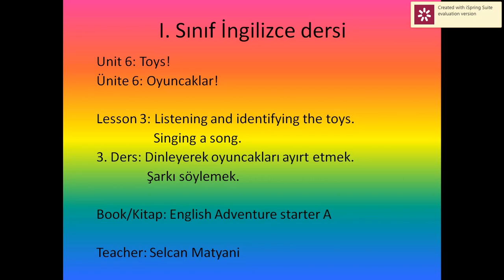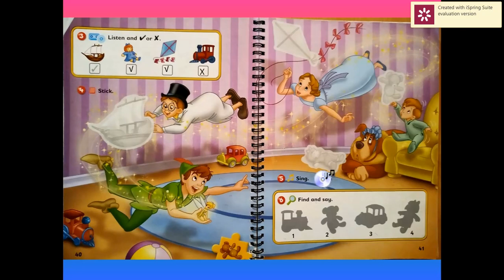evdenoku.com-Unit 6-Toys-lesson 3-Listening and identifying the toys-singing a song-1 Nisan 2020